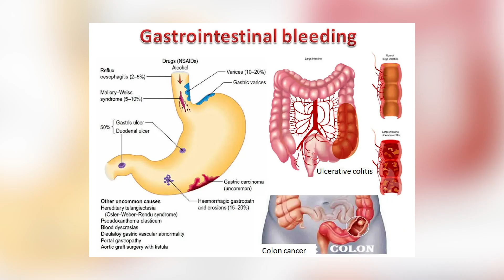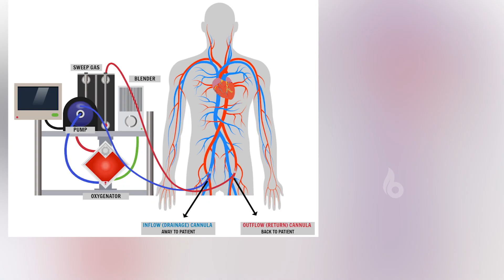తారకరత్నకు అరుదైన వ్యాధి| What is melena? | Taraka Ratna | Bott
Welcome to the Bott Youtube Channel.
A One-stop destination for Viral Videos, Short Films, Web Series, Music Videos, Informative clips and more.

associated with melena?
Melena, Causes, Signs and Symptoms
Gastrointestinal Bleeding - causes, symptoms
tarakaratna melena
tarakaratna suffering from melena
melena stool
malena disease symptoms